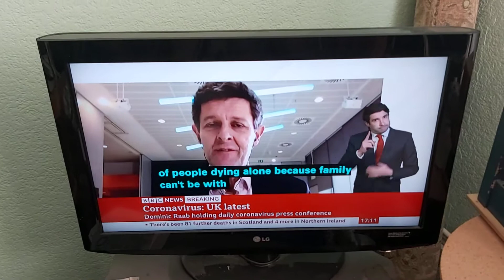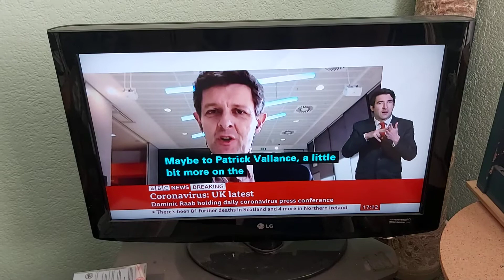First Questions by Hugh Pym of BBC Health Correspondent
Government Press Briefings BSL live at 17:00 on BBC News Channel on Thursday 9th April 2020.

Dominic Raab, Foreign Secretary answer the questions.